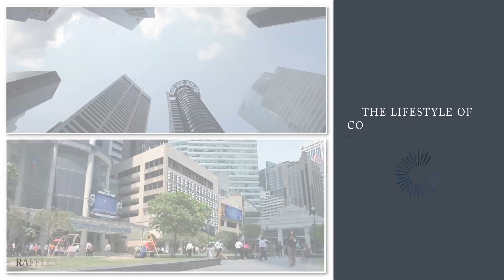140701 City Gate